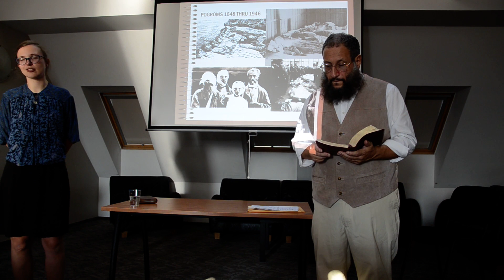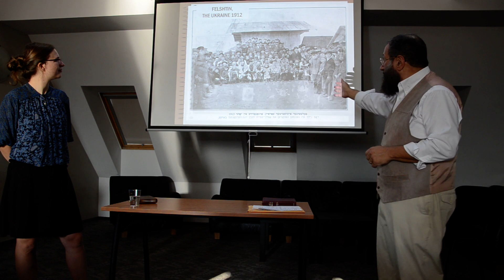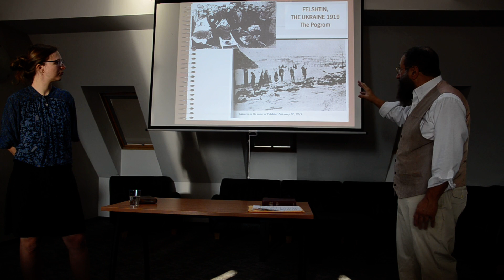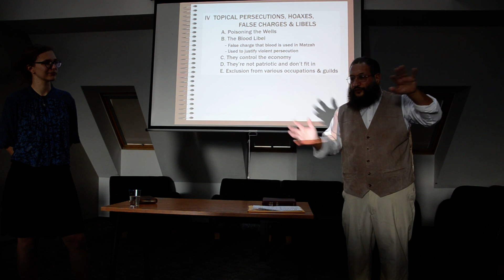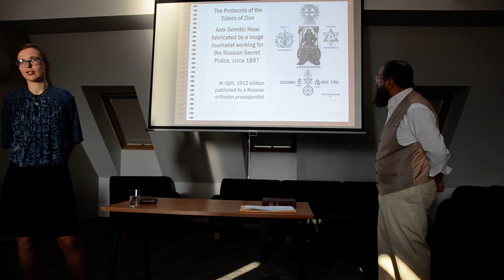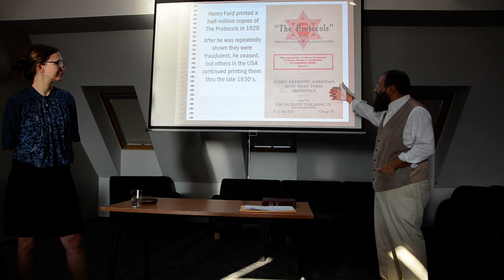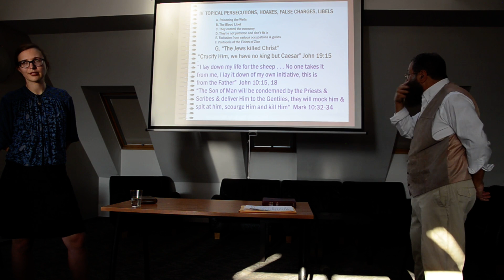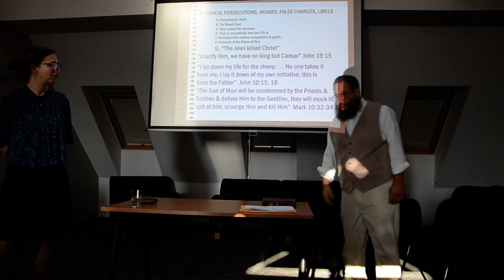Did Bad Theology Enable the Holocaust? p3 Czech Translation s českým překladem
The Holocaust in Europe from 1938 – 1945, directed against the Jewish people was nothing less than an effort by a madman to destroy an entire ethnic group out of irrational, demonic hate.

In recent years we have seen anti-Semitism gain new ground in the minds of young people who have been fed lies from websites and videos that have no interest in telling the truth. For those who claim to be Christians this is a particularly important issue, as those who carried out this demonic activity also claimed to be Christians, even while going against the most basic
teachings of Jesus. In recent years many sincere, evangelical Christians have come alongside the Jewish people in support, and are active in educating believing Christians about their historical debt to the Jewish people.

In September 2018 an evangelical conference on the Holocaust was held in the Czech Republic with the goal of educating Christians about how some forms of errant teaching in churches allowed mis-information about the Jewish people to spread, opening a path for the horrors of the Holocaust.

The teacher is Mr. Mottel Baleston, who was born into a Jewish home in New York City and attended Jewish and public schools there. He came to faith in Messiah Jesus after reading the Messianic prophecies in the Jewish Bible. He is Director of the "MESSENGERS OF THE NEW COVENANT", communicating the Good News of Messiah to the Jewish community, discipling Jewish believers and educating Christians concerning the Jewish roots of their faith. He has served as Messianic Rabbi of a Congregation in the New York City area, as well as a Hebrew class instructor. His articles appear in Ariel Magazine, and his teaching videos on several online venues.

The conference took place at Malenovice Conference Center near Frýdlant nad Ostravicí, Czech Republic with field trips to Auschwitz and Krakow in Poland. The Conference coordinator and Czech translator for the sessions is Ms. Eliška Nováková, an Educator from Prague. The 2 days of seminars are being presented here as approx 8 videos by Mottel Baleston.

- - A PERSONAL WORD FROM MOTTEL BALESTON:
Friends, I was so helped by Eliška Nováková, my translator in these Czech videos. She had been a student of mine in the Bible & History classes I taught at the Ariel Ministries Summer Bible School in New York. She had a vision for educating believers in Europe about the history of the Holocaust. She arranged a 5 day teaching program for me in the Czech Republic with
seminars in Prague and a Christian conference center. We did 2 days of field trips to Auschwitz & Krackow. We had Czech students, as well as others from Germany, Hungary and the United States. Eliška has a God given gift for languages, and desires to take that to use the Hebrew Scriptures to demonstrate the truth of God’s Word, and call people to faith in Messiah.

She is now completing her Master’s at Denver Seminary, and securing a Ph.D. would allow her to reach all to demonstrate that the prophecies of the Hebrew Bible find fullfillment in Messiah Jesus. I have contributed funds to that effort, she uses these resources carefully, would you join me in supporting this effort? Contribute